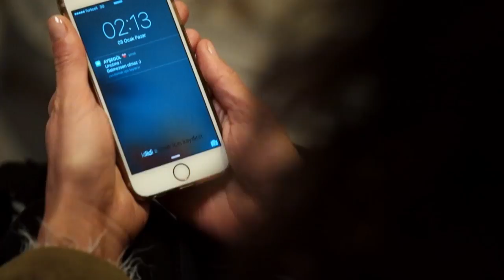Ayşegül Aldinç Durum Leyla feat Gökhan Türkmen